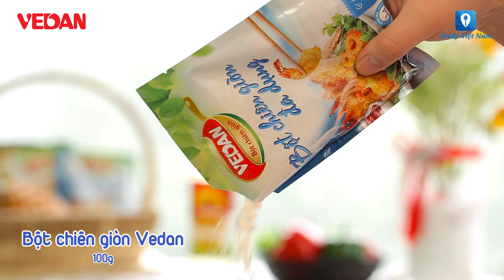Cá chiên giòn và khoai tây kiểu tây | Feedy VN